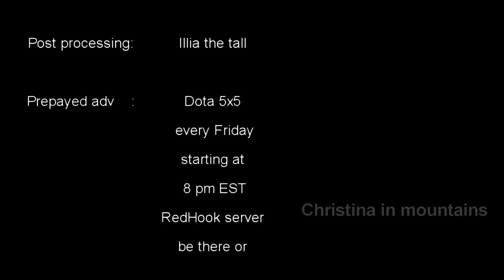firefigter-man 2. The threat of watermelon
Firefighter man one more time helps ordinary people and saves them from not enough tasty watermelon.